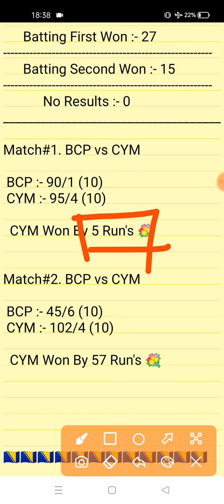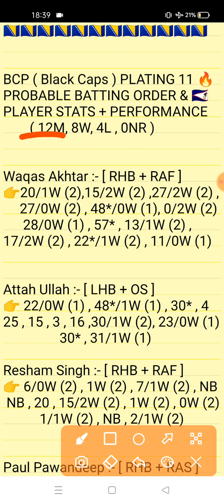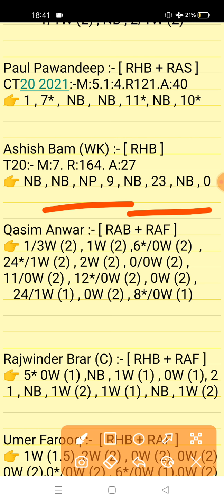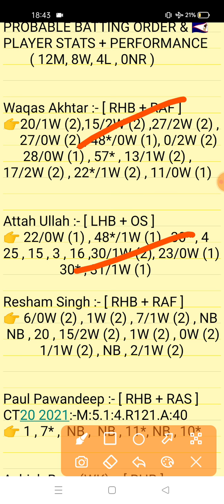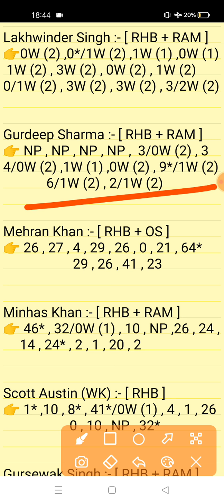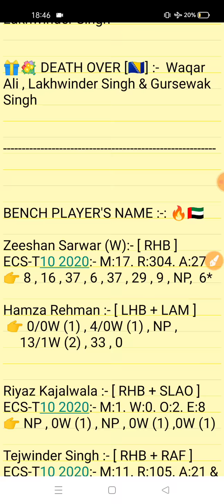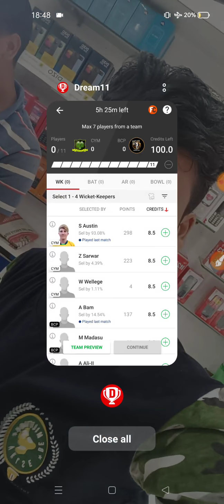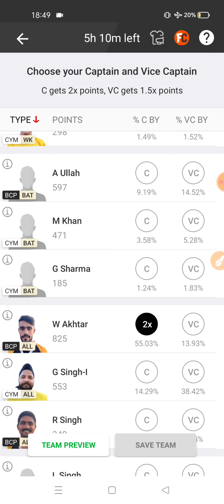CYM vs BCP Dream11 Prediction | CYM vs BCP Dream11 Team |CYM VS BCP ECS-T10 CYPRUS 2021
This Video Also Include:
cym vs bcp dream11
cym vs bcp prediction dream11 team
cym vs bcp dream11 prediction
sll vs bcp player record
Cyprus Moufflons vs Black Caps ECS-T10 Cyprus 2021 Match Analysis
Cyprus Moufflons vs Black Caps ECS-T10 Match Prediction Video 2021

1. This analysis is based on my Understanding,knowledge and instinct. While selecting your team, consider the points mentioned and make your own decision.

2. Dream 11 takes great care to comply with all central and state legislation in India to ensure that users are fully protected. Every contest on platform is carefuly designed to comply with applicable statutes and regulations in India. Dream1 constitutes a 'game of mere skir, which makes the Dreamll game exempt from the provisions of the Public Gambling Act, 1867 (PGA) Dreamil is a legitimate business activity protected under Article 19(Dg) of the Constitution of India